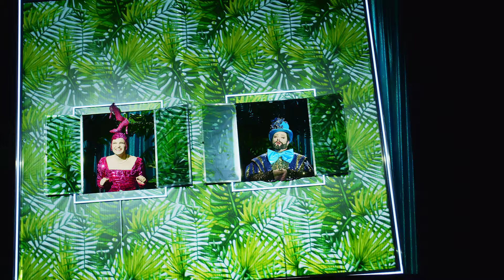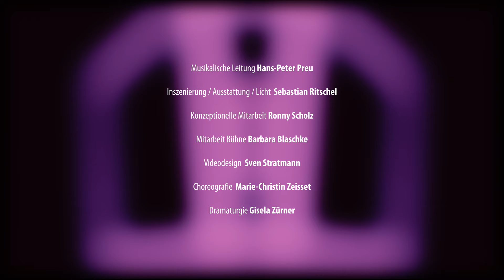»Inselzauber«Trailer 4K (Landesbühnen Sachsen)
Inselzauber

DOPPELABEND
DIE INSEL TULIPATAN von Jacques Offenbach

TROUBLE IN TAHITI von Leonard Bernstein

"Offenbachs turbulent-frivoler Einakter von 1868, in dem vertauschte Geschlechteridentitäten der Verliebten zu Verwirrungen führen, mündet schließlich in ein glückliches Finale. Allein deshalb könnte die Operette womöglich die Vorlage für einen rührseligen Streifen à la Hollywood abgeben.

In einem solchen sitzt Dinah in Bernsteins Einakter von 1952, und gerät angesichts des Inselzaubers, den der Film „Trouble in Tahiti“ verbreitet, tatsächlich ins Träumen. Denn ihre Ehe mit Sam steckt nach 10 Jahren, wo längst jeder seiner eigenen Wege geht, in einer ernsten Krise. Aufgelockert wird Bernsteins melancholisch gefärbte Kurzoper allerdings durch ein Jazz-Trio, welches das Geschehen bittersüß kommentiert.

Cross-Dressing und Crossover versprechen an diesem Abend ein außergewöhnliches Vergnügen!"